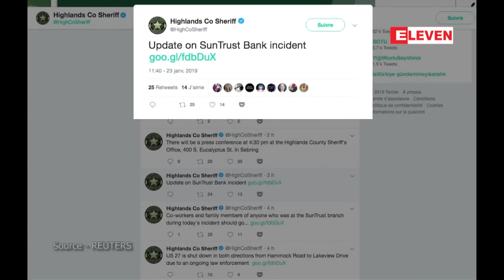ဖေလာ္ရီဒါျပည္နယ္႐ွိ ဘဏ္တစ္ခုတြင္ ပစ္ခတ္မႈျဖစ္ပြားခဲ့၍ လူငါးဦး ေသဆံုး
အေမရိကန္ႏိုင္ငံ၊ ဖေလာ္ရီဒါျပည္နယ္ အလယ္ပိုင္း႐ွိ ဘဏ္တစ္ခုကို ေသနတ္သမားတစ္ဦးက ၀င္ေရာက္ပစ္ခတ္ခဲ့တာေၾကာင့္ လူငါးဦးေသဆံုးခဲ့တယ္လို႔ ေဒသဆိုင္ရာအာဏာပိုင္ေတြကေျပာပါတယ္။